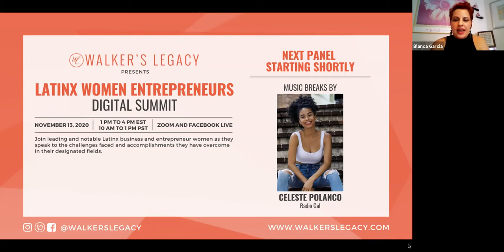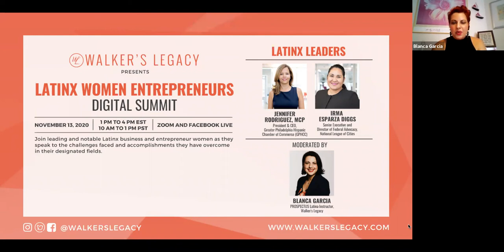Walker's Legacy Latinx Women Entrepreneurs Summit: Latinx Leaders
Join Walker’s Legacy for our Latinx Women Entrepreneurs Summit - a one-day event featuring leading and notable Latinx business and entrepreneur women as they speak to the challenges faced and accomplishments they have overcome in their designated fields.

Walker’s Legacy has created this event for the purpose of showcasing the stories of these powerful ladies as they give useful advice and motivating lectures.

This Session Features:
Blanca Garcia, PROSPECTUS Latina Instructor, Walker’s Legacy (Moderator)
Jennifer Rodriguez, CEO Greater Philadelphia Hispanic Chamber of Commerce
Irma Esparza Diggs, National League of Cities/Senior Executive & Director/Federal Advocacy